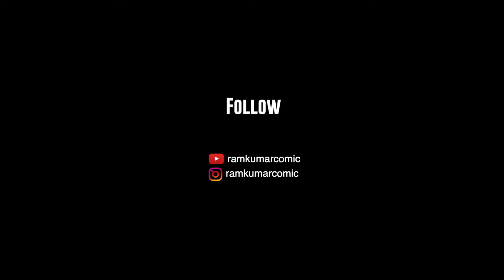WFH Magan | Scene Spoof(Devar Magan) | Tamil Fun Sketch | Ramkumar Comic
Ruined the "Epic" Scene conversation between Kamal Hasan and Sivaji in Devar Magan Movie. Ulaga Nayagan and Nadigar Thilagam Fans please excuse. 🙂

Work From Home convo between Manager and Employee.

Did double act and all ok, please share and support.